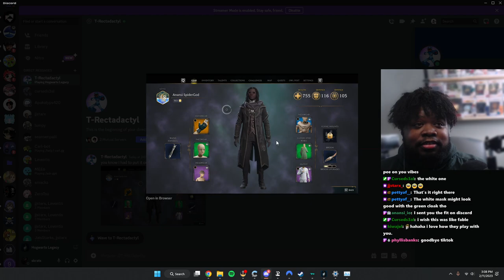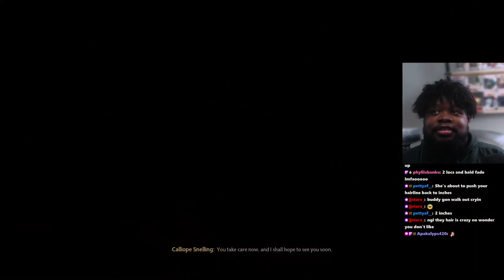The Ultimate Guide to Picking the Best Drip in Hogwarts Legacy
Hogwarts Legacy allows players to fully customize their character and choose their own outfit. With so many options, it can be difficult to decide which outfit to choose. In this video, we're here to help you pick the perfect outfit for your character. From the latest fashion trends to tips on how to make your character stand out, we'll give you all the information you need to create a truly unique and stylish wizard. So grab your wand and let's get started!